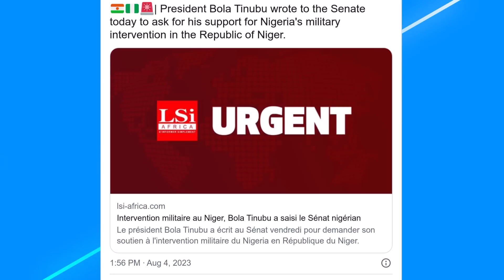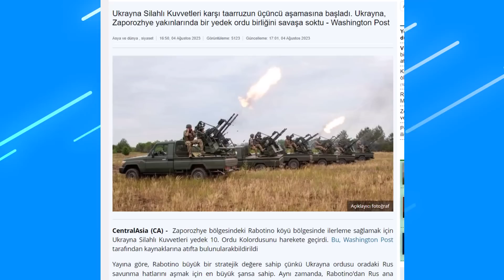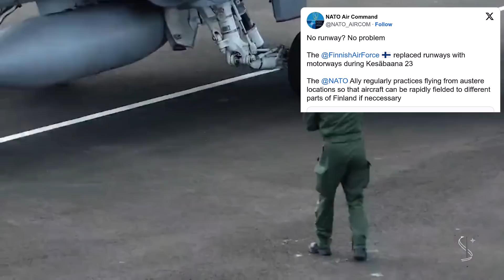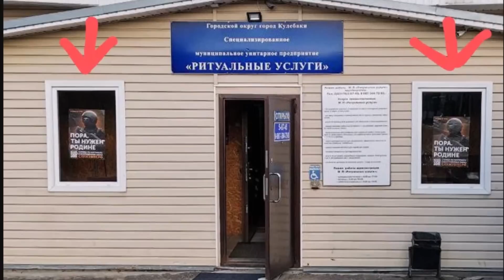AFRİKA'DA BÜYÜK BİR SAVAŞ KAPIDA ! NİJERYA NİJER'E SALDIRACAK ! KONGO'DA KARIŞTI